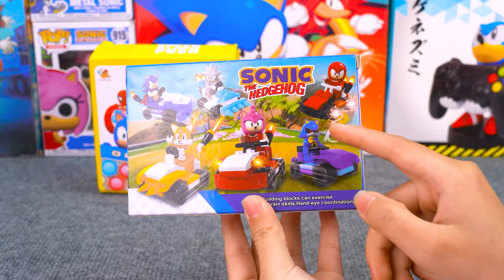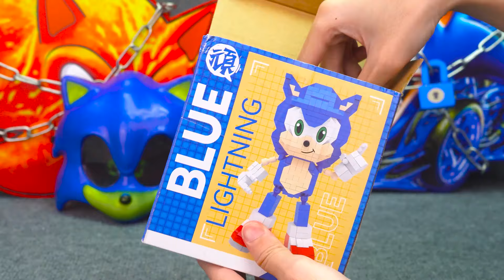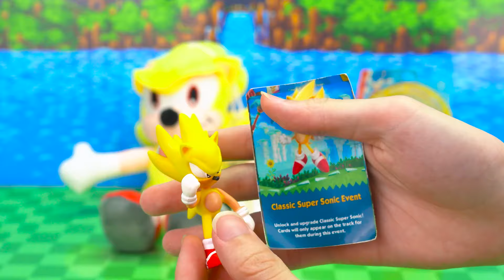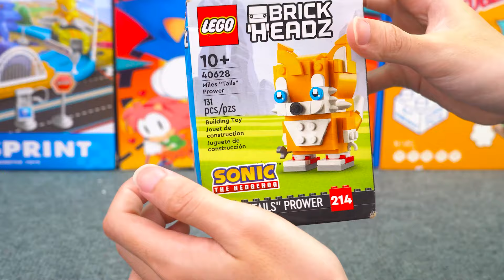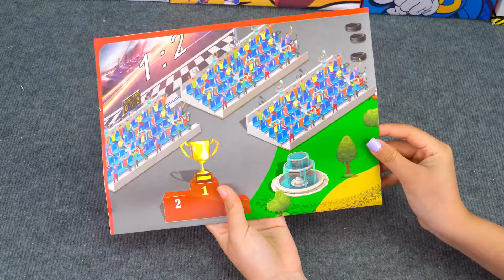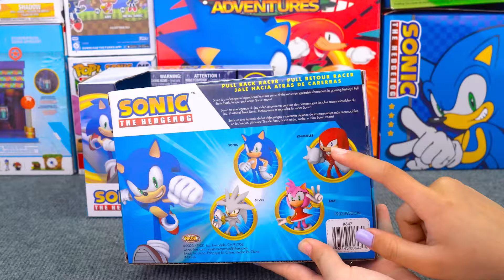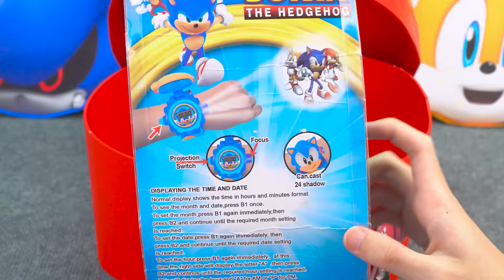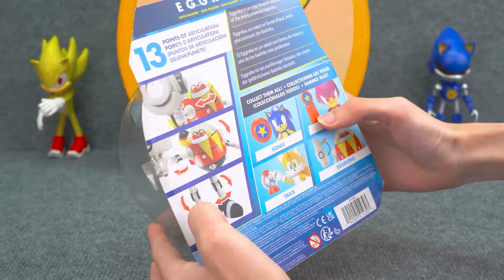Sonic The Hedgehog Toys Unboxing ASMR| SONIC CAPTAIN AMERICA Box, SONIC HULK Box, Tails Plush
🚀✨ Experience the thrill of Sonic The Hedgehog with this ASMR unboxing and review video! Watch as we explore exciting Sonic toys, including the Sonic Captain America Box, Sonic Hulk Box, and a Tails Plush. Enjoy the soothing sounds of unboxing and get a close-up look at each unique item. Perfect for Sonic fans and collectors, this video offers a relaxing and immersive experience into the world of Sonic The Hedgehog. Dive into the adventure with us!